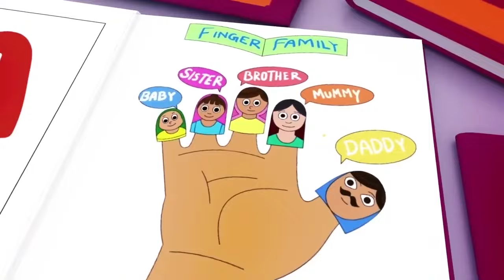Wheels on the Bus, Old Mac Donald, ABC song ,Baby Bath Song, CoComelon, Nursery Rhymes & Kids Songs